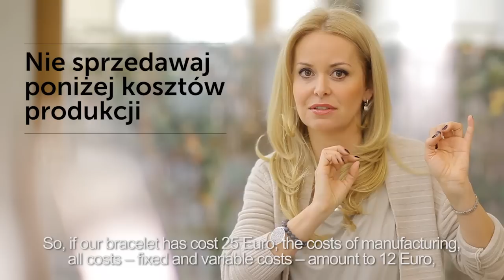Nie uprawiaj partyzantki - planuj promocje z głową! ➤ DARMOWY EBOOK W OPISIE! [TFB TV - 59]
↓ ROZWIŃ OPIS, WARTO! ↓
Bardzo często, by przyciągnąć klienta zwyczajnie obniżamy ceny. Bardzo często robimy to również bezmyślnie. W jaki sposób robić to dobrze i z głową? Opowiadam w dzisiejszym odcinku!
Dodatkowo w DARMOWYM EBOOKU dowiesz się więcej o swoich klientach.

? Z A S T A N A W I A S Z   S I Ę   K I M   J E S T E M ?
Nazywam się Iza Makosz i jestem praktykiem biznesu. W ciągu 10 lat stworzyłam od zera, rozwinęłam i z sukcesem sprzedałam biznes. Dziś jestem rentierką i mentorką.
Żyję zasadą: dziel się wszystkim, co masz, a będziesz miał jeszcze więcej. Co to w praktyce oznacza? Dzielę się wiedzą poprzez prowadzenie tego kanału, bloga oraz poprzez MENTORING BIZNESOWY dla przedsiębiorców.
? CHCESZ  WIĘCEJ  WIEDZY,  PORAD  I  WSKAZÓWEK ?